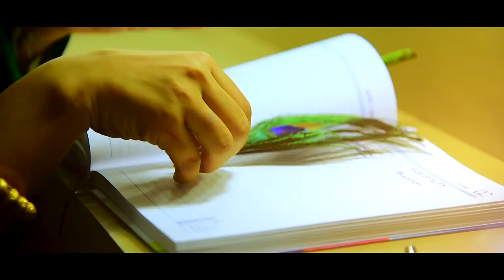Aaro Nenjil Video Song | Godha | Pre Wedding Video of Gouri Govind | Directed by Gayathri Govind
Presenting pre wedding video of Aaro Nenjil Video Song from movie Godha

Concept and Direction : Gayathri Govind
Camera : Prasad, Santosh
Editing : Mahesh

Vocals - Gowry Lekshmi